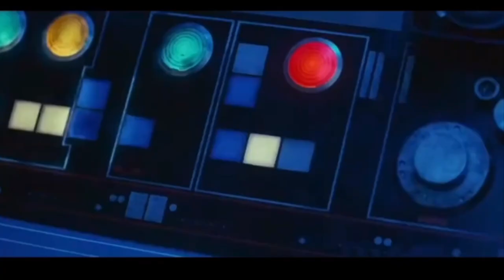Звездные войны: Возвращение Бена Соло - Тизер-трейлер